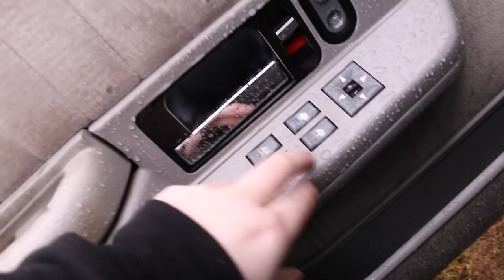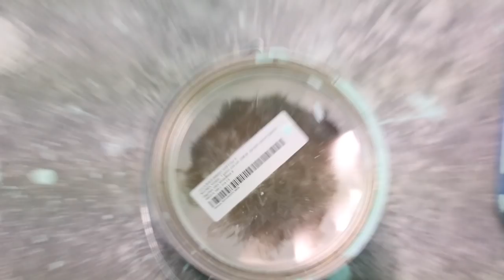MCJUGGERNUGGETS LOCKS FANS IN BASEMENT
McJuggerNuggets locks fans in basement after they showed up from Florida to get answers about SF and everything going on. These obsessed haters have been trying to expose Jesse aka McJuggerNuggets since they got here. I JeffSaxtonVlogs decided to be nice and bring them food while they're locked up in McJuggerNuggets basement and movie theater while the renovation of McJuggerNuggets continues.